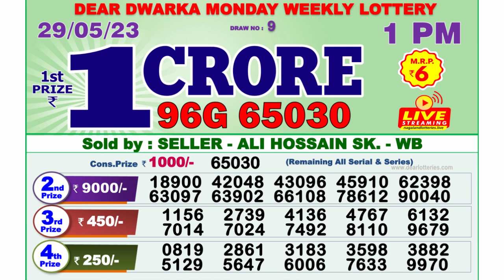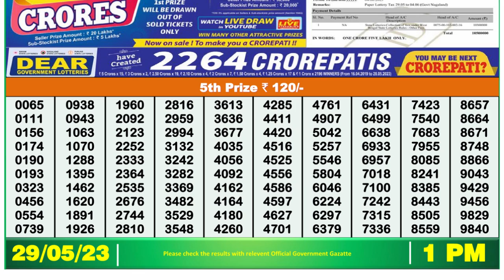🔴Dear Lottery Sambad Live 1pm today 29.05.23 Nagaland State Lottery Result